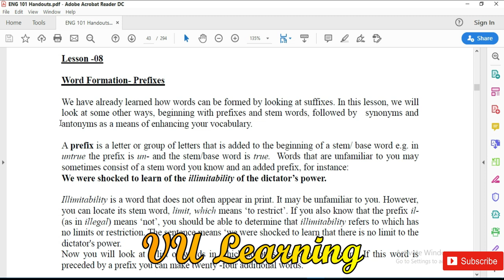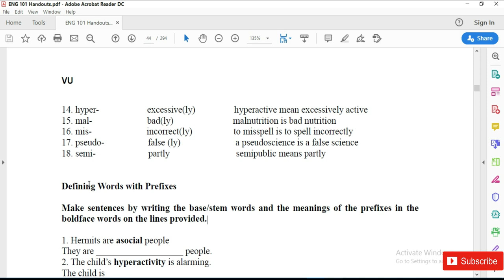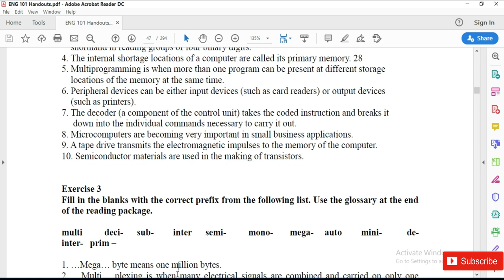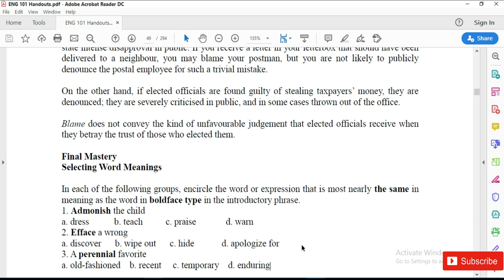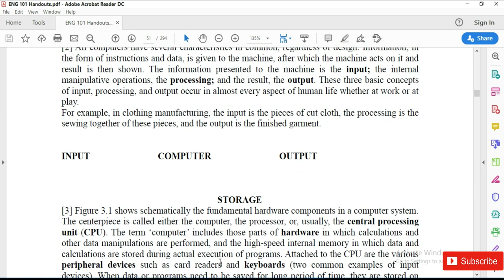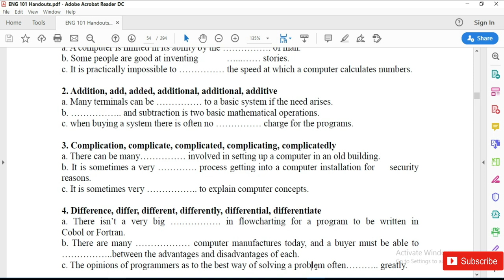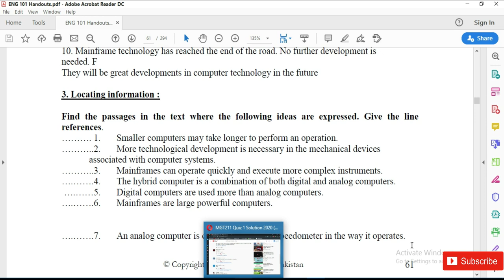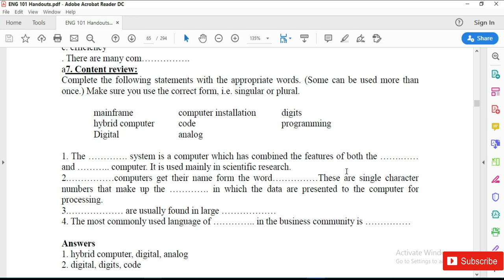ENG101 Lecture 8, 9,10 ll ENG101 Short Lectures By VU Learning ll Prepared By Maria Parveen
Assalam o Alaikum Guys! In this video, I'm providing 8-10 lectures of ENG101. I have Started *ENG101 Short Lectures* & I'll provide Midterm/Final_term Short lectures & All Quizzes/ Assignments Solutions as soon as possible So,
Eng101 Lecture 8 ll ENG101 Short Lectures ll VU Learning
Eng101 Lecture 9 ll ENG101 Short Lectures ll VU Learning
Eng101 Lecture 10 ll ENG101 Short Lectures ll VU Learning
ENG101 Short Lecture 8 ll ENG101 Short Lectures by VU Learning
ENG101 Short Lecture 9 ll ENG101 Short Lectures by VU Learning
ENG101 Short Lecture 10 ll ENG101 Short Lectures by VU Learning

VU ENG101 English Comprehensive
ENG101 Lectures By VU Learning
eng101 all short lectures
eng101 by vu learning
eng101 with maria parveen
vu eng101 lectures